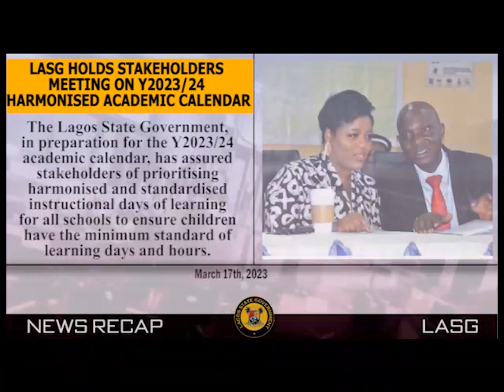Recap of news from week Sunday March 12 to Saturday March 18, 2023.